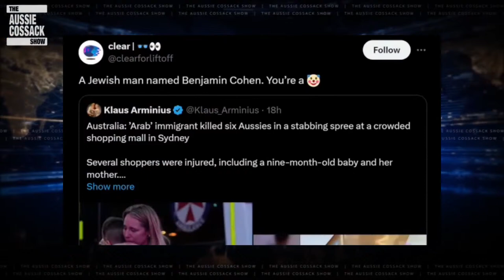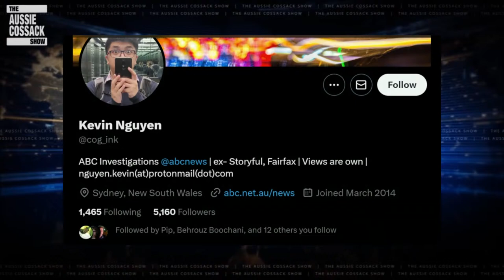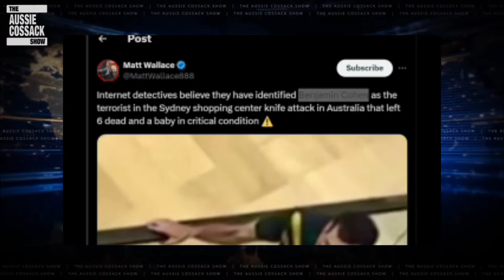The Aussie Cossack Show - Sydney Attack & Global Tensions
Tonight, Aussie is joined by Arnaud Develay, author, political consultant, and human rights defender, along with Syrian Girl and Sarah from DD Geopolitics. There are lots of topics to discuss, from the attack in Sydney to geopolitical tensions around the world, and everyone bracing for Iran to strike at Israel.